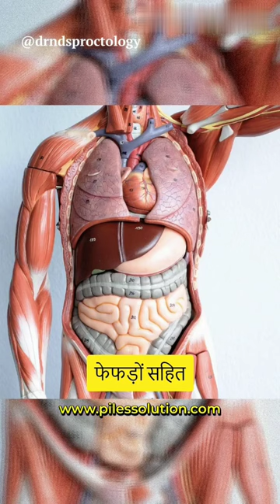Microplastic and new Generation : a new war to survive | health tips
🏥  Dr. N.D's Piles Solution Hospital! 🌟

🌐 Locations:

Alibag : 810, Manas Niwas, opposite to M.S.E.B Office, near Karnik Hall, Pantnagar, Alibaug-Raigad, 402201.

PEN : Dr. N.D's Piles Solution Clinic, Mhatre Hospital, Antora Phata, Pen-Raigad, 402107

👨‍⚕ Expert Team: Led by Dr. N.D for specialized proctology and piles care.
🏥 Modern Facilities: State-of-the-art technology for accurate diagnosis.
🤝 Patient-Centric: Your well-being is our priority.

Thank you for choosing Dr. N.D's Proctology & Piles Solution Hospital! 🌈

Thank you so much to our patrons for your support! Without you this video would not be possible!

100 days in minecraft
100 días de minecraft
123 go
18+ memes shorts ff
25 cosas que nO sabias hace 5 minutos
3 by 3 digit multiplication
56 skibidi toilet
8 parche
9th class samajik vigyan
aahat short video
aaja we mahiya slowed + reverb
aarambh hai prachand
abu salim
abu tv
academy practice
acc 50k
adam chacha
adem et bilal goat
adivinanzas
agi free
aju bhai id
aksar is duniya mein full song
alejo igoa
alejo isaac
alias el dino
alieff irfan
anaconda anaconda
andra st
androide 18
angels like you
angie fire
angry hanuman ji drawing
anh kiên thối
anicat
animaciones de ahora de minecraft
anime review dài
anime ringtone
area codes kali
arhan
ark tý tiền tỉ
army full hd status
asmaul husna
assam se dekhe na jharkhand se dekhe na s..
assassin army vlog
assassins creed 3
assistant
ataque alos titanes
auto de carreras
axe ff
ayah nyanyi
baalveer returns season 3 94 full episode
baby cute video
baby yuta
badut lucu
balveer
bang oki
bao hong
barongsai
basquetbol
basuri
baños
beast tamer manga
bebé noob 2
beisbol
bener
beruang sultan
best goal line clearances in football
bhar me jaye song
bhebela video
bhool bhulaiyaa 2 full movie
bhoot
bhoot bhoot wali story
bhoot cartoon
bhoot ka film
bhoot video song
bhoot wala bhoot wala
bhutache video
bhutiya kahani
bi huỳnh gaming
bigil
bike game
bike stunt
bike stunt bike stunt
bike video bike video
bike videos
bikin layangan bebean besar
billy samuel
biryani eating
bizaraps

air pollution
baby in plastic bag
bakelite
detox dr. janine
dinner ideas
dr. janine bowring
dr. janine show
fish cutting skills
folate rich foods
health matters
health matters with dr. janine
leptin resistance
medical documentary
microplastics in food
microplastics in human body
paplet fish fry
plastic in fish meat
plastic pollution
plastic surgery